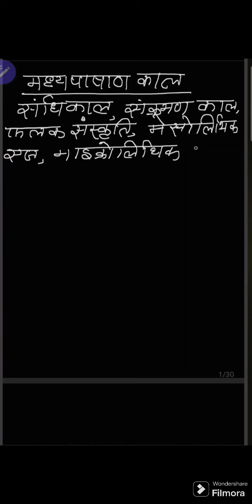17 February 2024